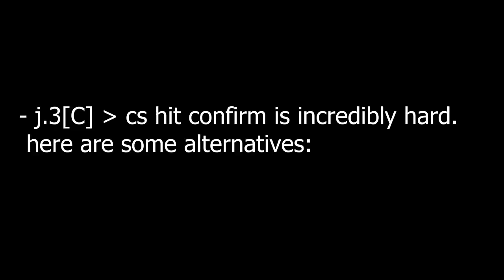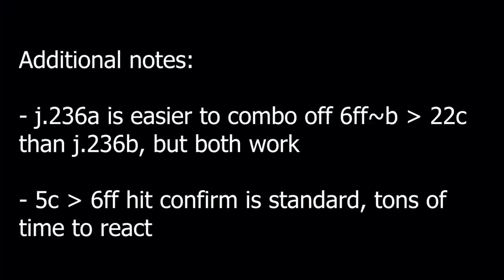6ff~b - 22c gimmick